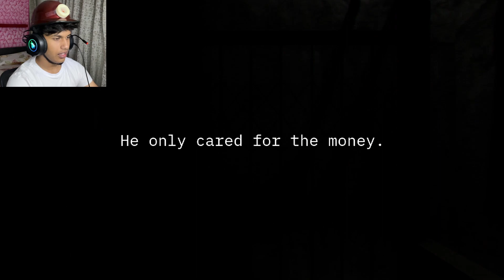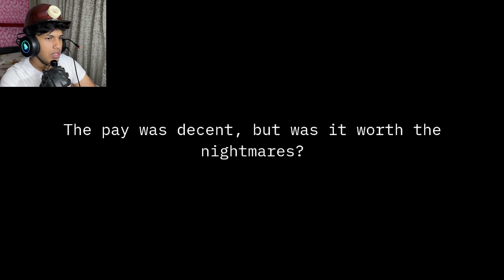The Mines Were Haunted - Short Horror Game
Haunted Mine

Haunted Mine is a horror game that puts you in the shoes of a demolition expert who is hired to destroy an old mine. You have no clue who your employer is or what their motive is, but you don't bother to ask. You just want to finish your task and collect your reward. But as you venture deeper into the mine, you discover that something is terribly wrong. The mine is not abandoned. It is alive. And it is watching you.